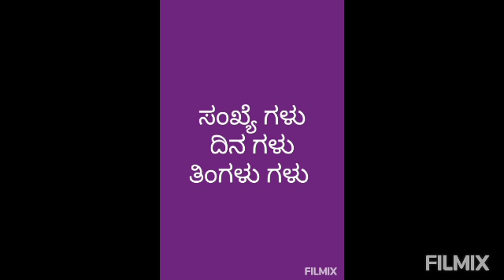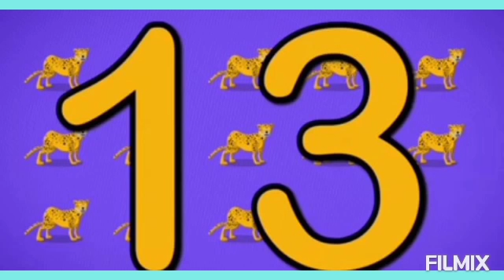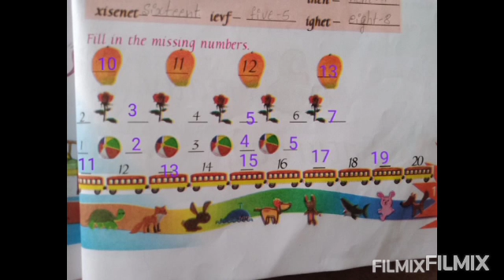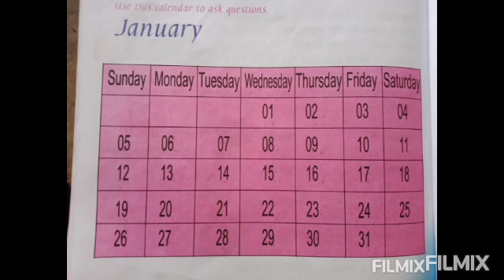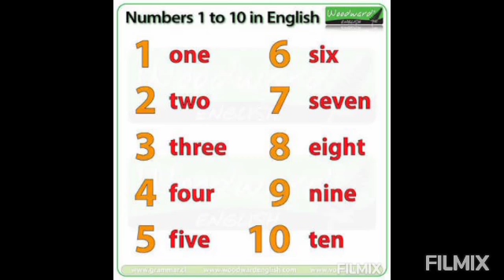English (Class - 1) Unit - 10,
Topic : Numbers and days
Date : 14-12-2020